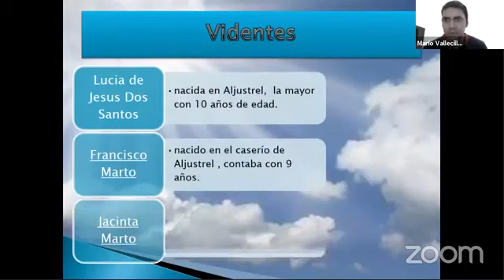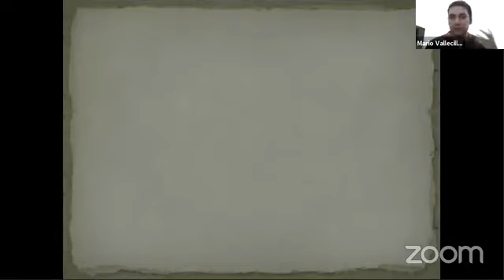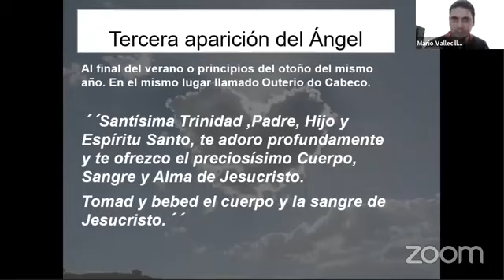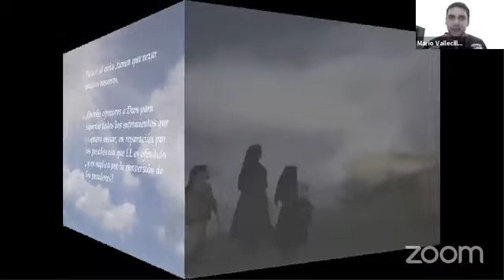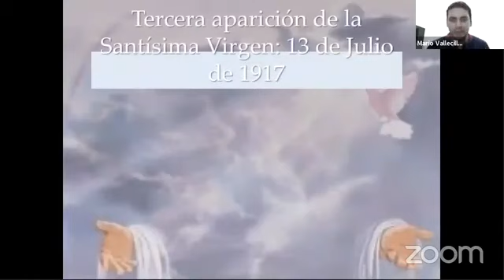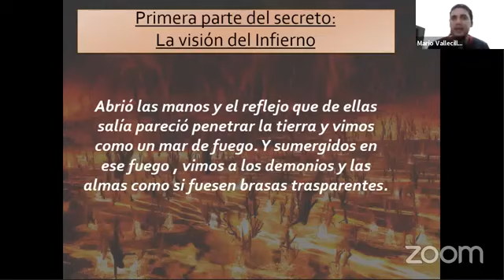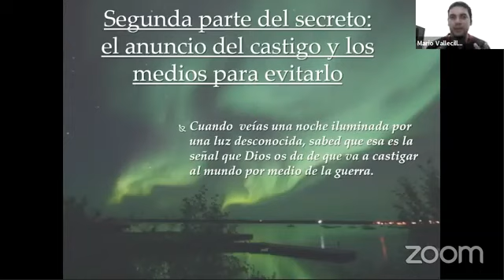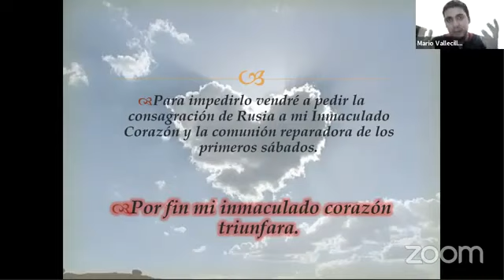APARICIONES VIRGEN DE FATIMA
¿CUAL ES EL SECRETO DE LA VIRGEN DE FATIMA?